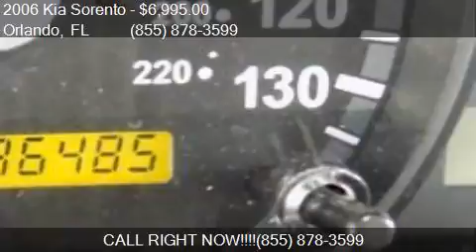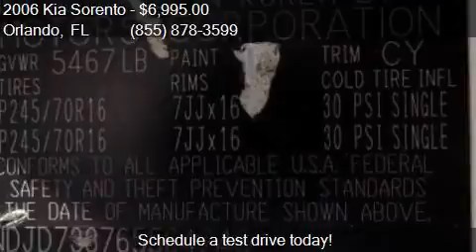2006 Kia Sorento for sale in Orlando, FL 32817 at GREENWAY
This 2006 Kia Sorento  is for sale in Orlando, FL 32817 at GREENWAY Ford.

Engine: 3.5L V6
Transmission: Automatic 5-Speed
Color: White
Mileage: 96484
Contact GREENWAY Ford 9001 EAST COLONIAL DR Orlando, FL 32817 to test drive this 2006 Kia Sorento  today.